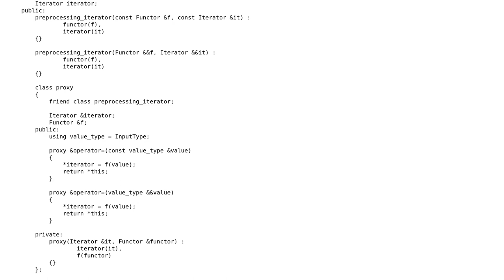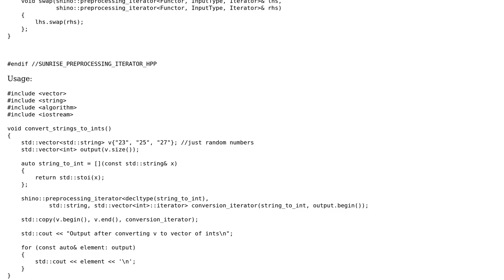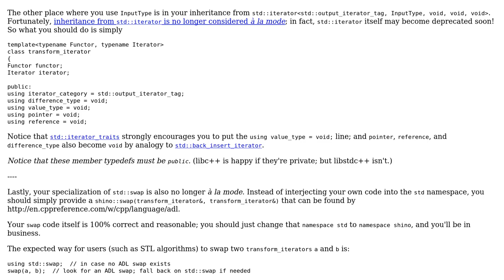Code Review: Preprocessing iterator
With thanks & praise to God, and with thanks to the many people who have made this project possible! You are responsible for your own actions.